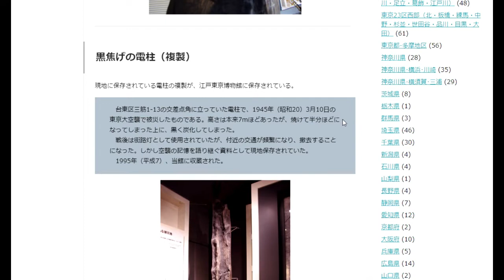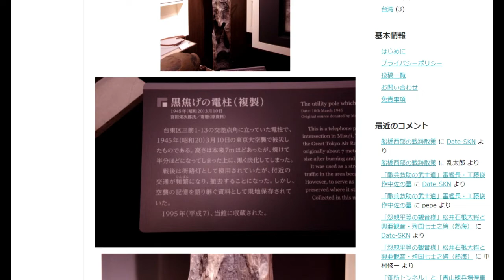【隠居TV】戦争と青春：3月10日の電柱さん（東京大空襲の証人）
【隠居TV】戦争と青春（工藤夕貴）
Amazonプライム：マリウポリの復興には日本の力が必要だ。

「件名：速稼塾（あなたのお名前）」